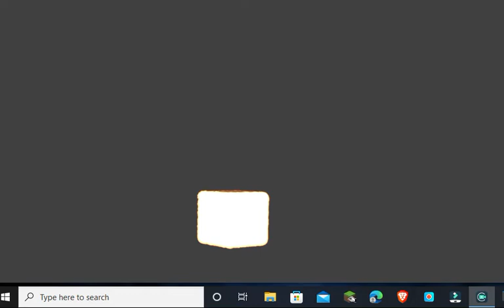fire cube v2?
This took 10 hours to render.